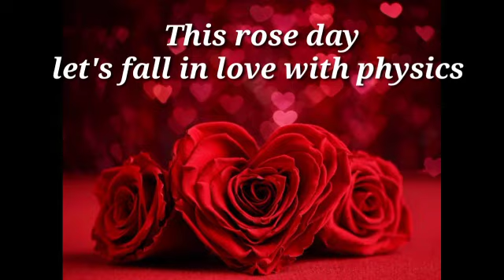let's fall in love with physics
Hello friends

so, guys I hope that u loved this video and if u like this video then don't forget to like, share and subscribe our you tube channel and press the bell icon for getting our latest updates and join my different groups whose link I have given below